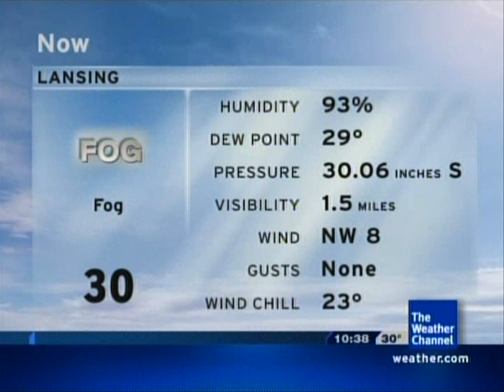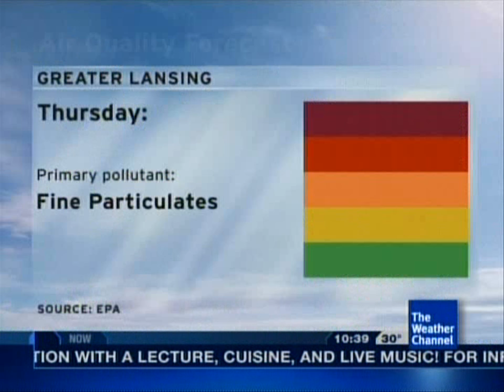"Diamond Eyes" by Michael Haggins on Wake Up With Al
Going through old raw files, I was quite surprised to find out this song evidently has a vocal version. These clips were recorded on Thursday, February 24th.